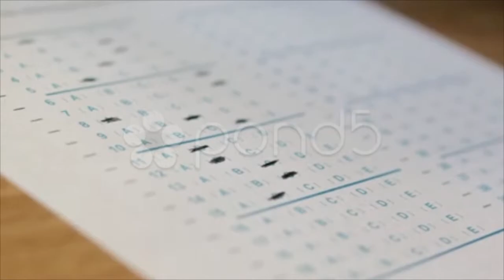Taking Multiple Choice Exam. Stock Footage